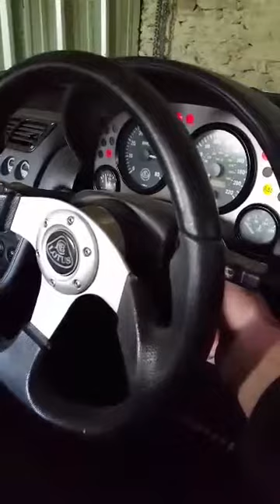Esprit. V6 3.0 Jag S-Type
Lotus Esprit with 3.0litre V6 Jaguar S-type engine fitted. First time fired up